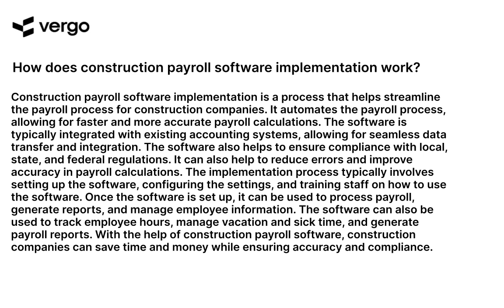Construction Payroll Software Implementation Explained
Learn how to implement construction payroll software with this helpful tutorial. Get step-by-step instructions on how to set up and use payroll software for construction businesses. Discover the benefits of using payroll software and how it can help streamline your business operations. Get the most out of your construction payroll software with this comprehensive guide.